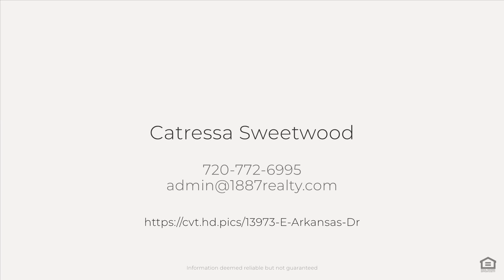13973 E Arkansas Dr, Aurora, CO